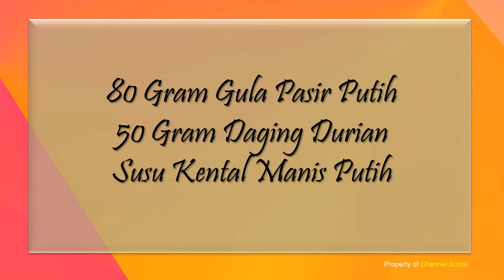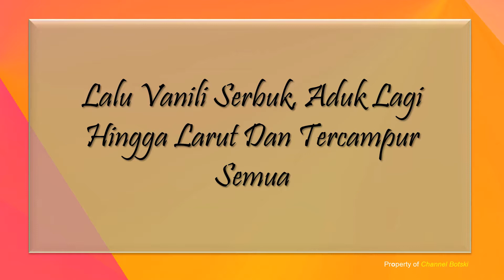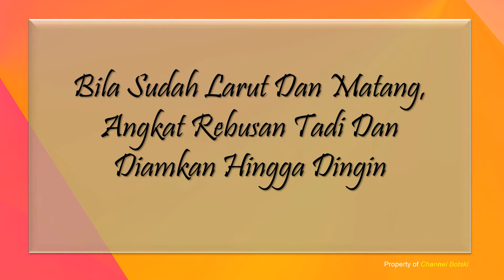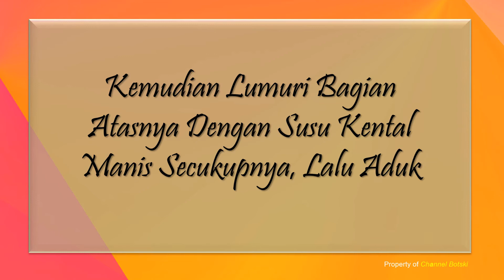Resep " ES DURIAN SUSU SEGAR " Masakan dan Makanan Enak | Sedap | Gurih | Nikmat